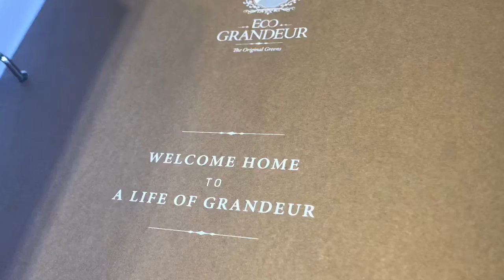Home Sweet Home